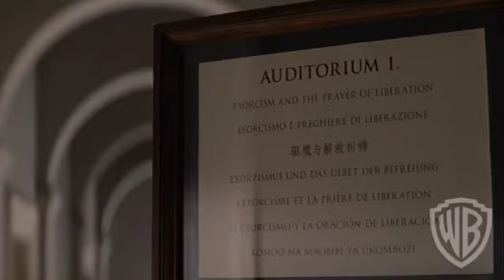The Rite | "Arriving At The Vatican" Clip | Warner Bros. Entertainment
Watch it your way, On Demand, For Download and on Blu-ray combo pack.